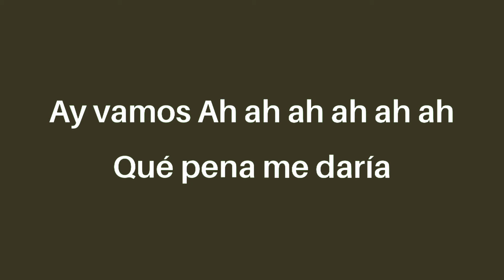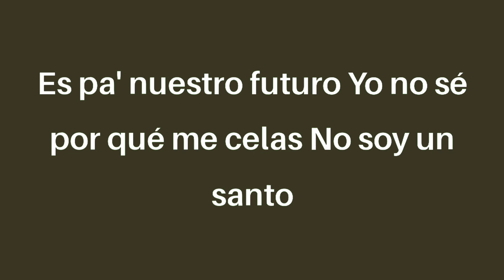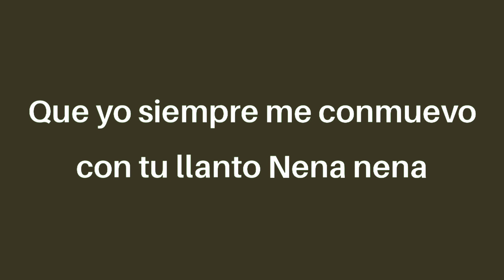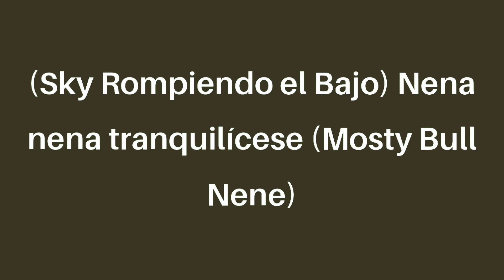J. Balvin - Ay Vamos (letra/lyrics)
Cuando no la llamo
Siempre me hace reclamos
Discutimos, peleamos
Pero llego a casa en la noche
La molesto y arreglamos

Peleamos, nos arreglamos
Nos mantenemos en esa pero nos amamos
Ay vamos
Ah ah ah, ah ah ah
Qué pena me daría
No tenerte en mi vida, vida mía, mami
Peleamos, nos arreglamos
Ay vamos
No tenerte en mi vida, vida mía (ay vamos)

No importa si estás lejos
Siempre te siento presente
Y estoy pendiente de ti frecuentemente
Cuando estoy en la calle
Resolviendo mis problemas
Es pa' nuestro futuro
Yo no sé por qué me celas
No soy un santo
Tampoco ando en cosas malas
Cuando no estoy contigo
Es porque ando con mis panas
Somos polos opuestos
Y por eso nos gustamos
Qué más le vamos a hacer
Si así nos enamoramos
Y ahí vamos

Todos los días yo la tengo que ver
Así peleemos primero, mi mujer
Mami, no me celes tanto
Que yo siempre me conmuevo con tu llanto
Nena, nena, tranquilícese
Que en la calle a nadie besé
Yo solo tengo ojos pa' usted
Relájate, despreocúpate
Nena, nena, tranquilícese
Relájate, despreocúpate
Que ahí vamos

Peleamos, nos arreglamos
Ay vamos
Ay vamos

Nena, nena, tranquilícese
(J Balvin, The Business men)
(Sky Rompiendo el Bajo)
Nena, nena, tranquilícese
(Mosty, Bull Nene)
(Infinity Music, let go, Infinity)
Estamos rompiendo o no estamos rompiendo muchachos?
Ok, The Business
1, 2, 3
Let's go